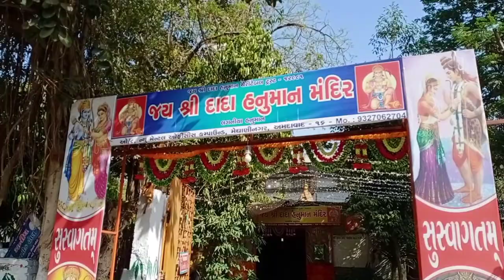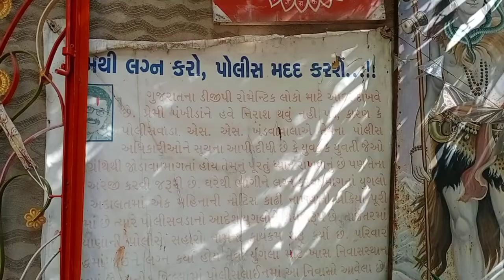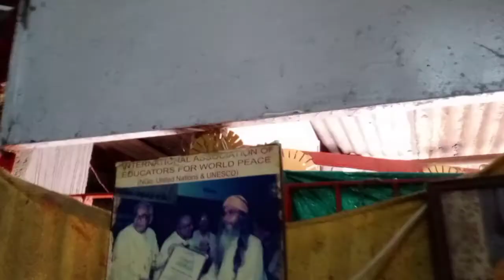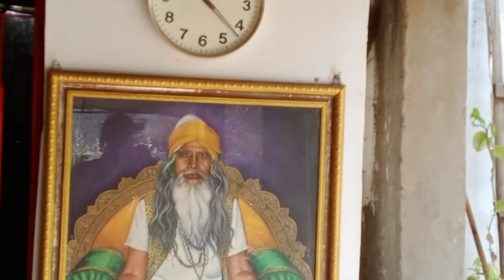LAGNIYA HANUMAN.MAMDIR.SIVIL KEMPAS.MEGHANI NAGAR.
AMDAVAD.